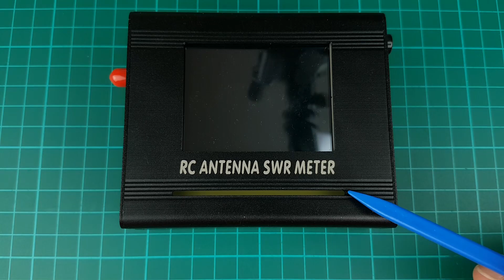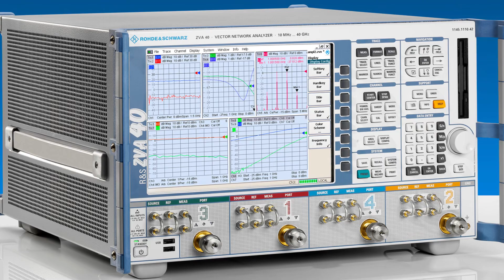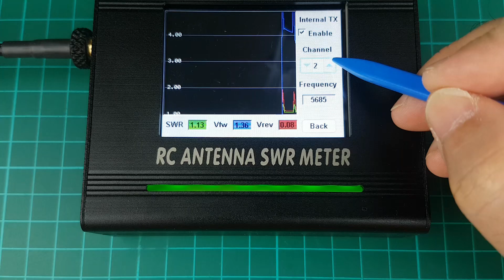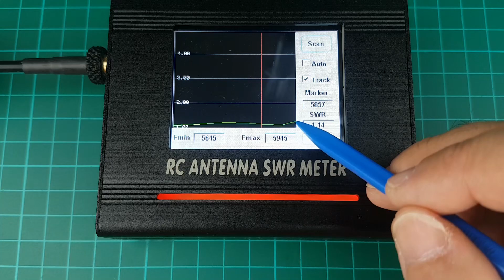OWLRC RC ANTENNA SWR Meter V2- Review